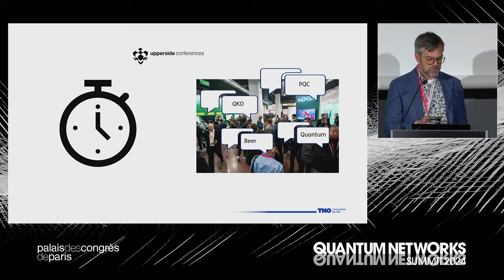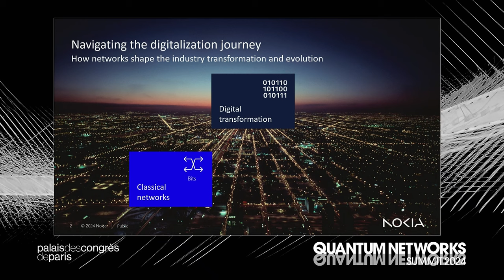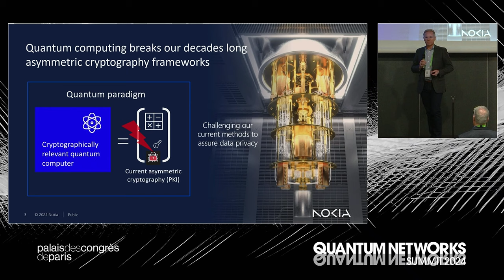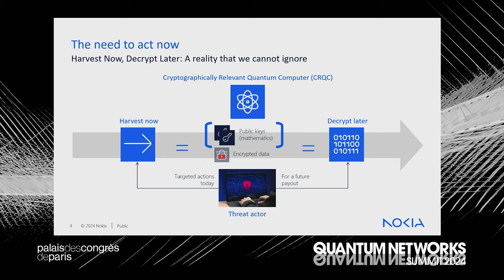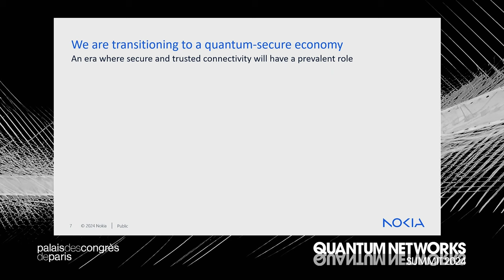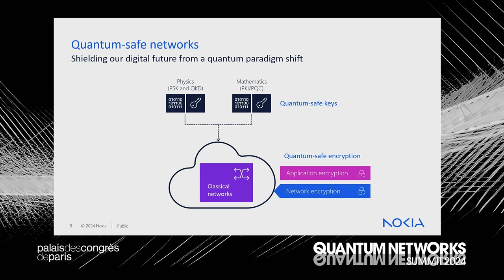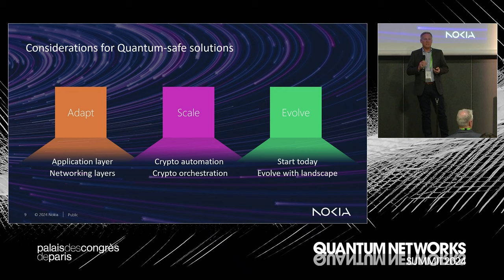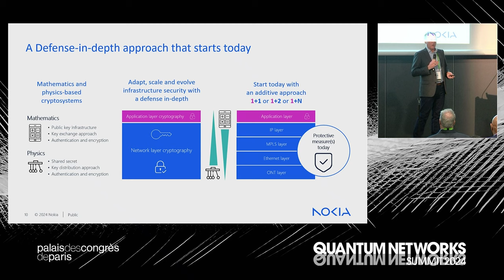Quantum-Safe Networks: Securing the Quantum Future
Are you prepared for the quantum threat? In his keynote at the QuantumParis summit Martin Charbonneau discusses the critical dimensions of QSN: why it is essential, what it encompasses, and how we plan to build a Quantum-Safe future.